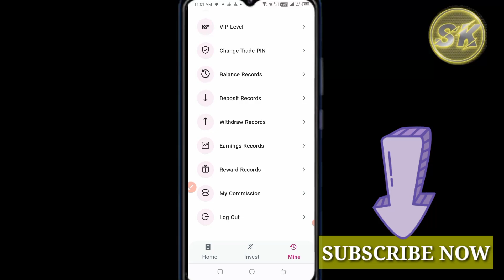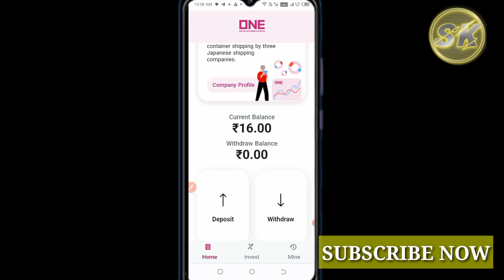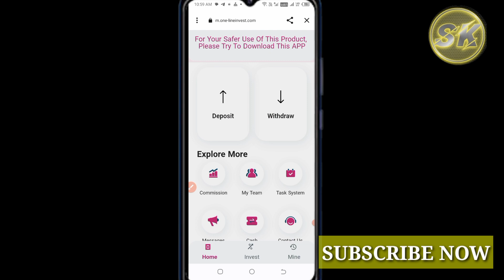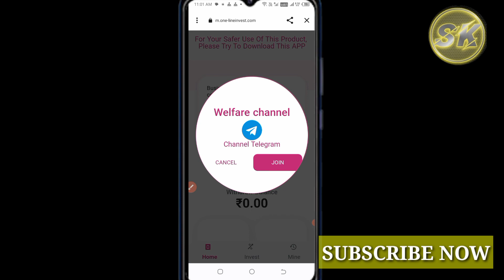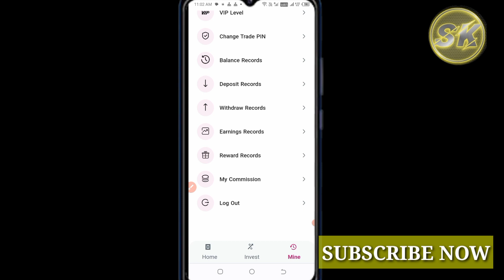💥 Without Investment Website Daily ₹7 Earning SingUp Bounce ₹16 | Online Earning Website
इनसे भी पैसा कमाओ :
1 .

online earning
daily click earning website
without investment website
best without investment website

only